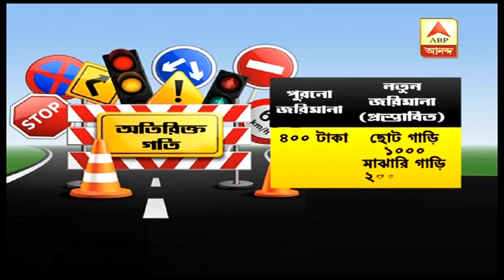একনজরে, মোটর ভেহিকলস সংশোধনী আইনে নতুন জরিমানার হার| ABP Ananda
ট্রাফিক আইন ভাঙলেই এবার মোটা অঙ্কের জরিমানা। একনজরে দেখে নেওয়া যাক মোটর ভেহিকলস সংশোধনী আইনে নতুন জরিমানার হার।